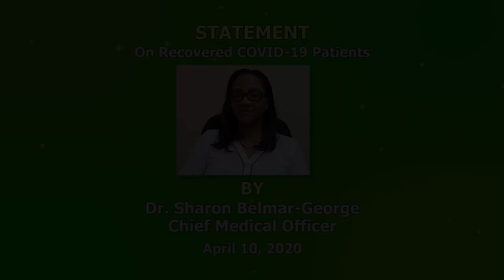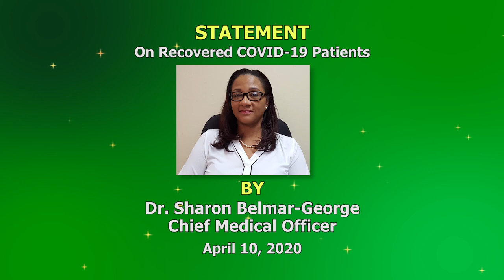ELEVEN PATIENTS RECOVERED FROM COVID-19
As of April 14, 2020, Saint Lucia has a total of 15 confirmed cases of COVID-19. Follow up tests were conducted on the confirmed cases in care. To date, 11 of the confirmed 15 patients have recovered and have been discharged from the hospital.